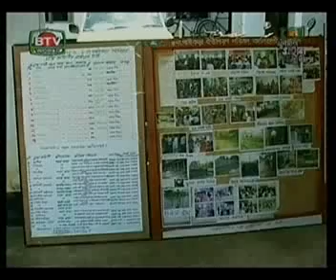Mati O Manush, BTV, National workshop on Participatory Rural Development-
Now rural people are planning for their local development. A participatory development model is now working in rural area.